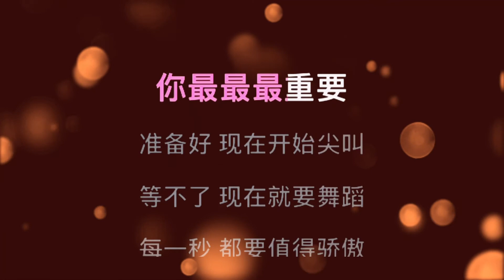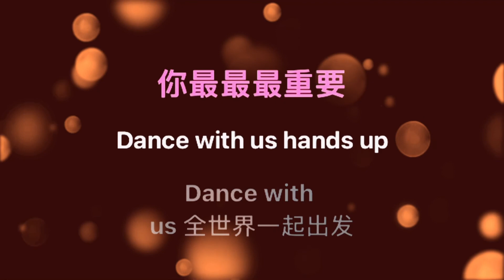Ni Zui Zui Zui Zhong Yao 你最最最重要_女版伴奏